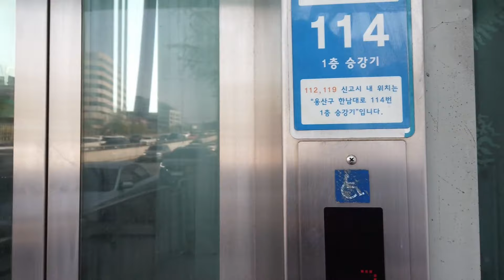[ Seoul Blues ] 보광동에서 한남까지. From Bogwang-dong to Hannam-dong.